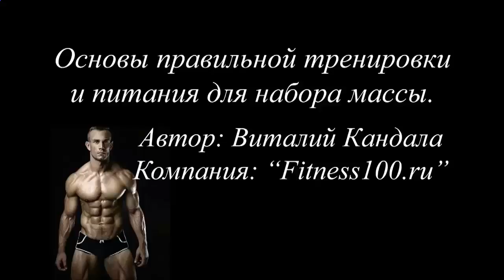Применение протеинового коктейля